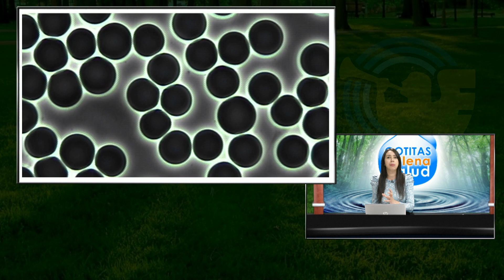Sangre Saludable - Gotitas de Plena Salud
EEE Network
Gotitas de Plena Salud
EEENetwork: eeenet.tv/
Intagram:  @eee_network
Livestream: El Evangelio Eterno
EEE Network
Alejandra Zamora